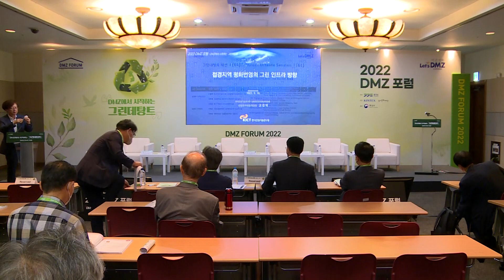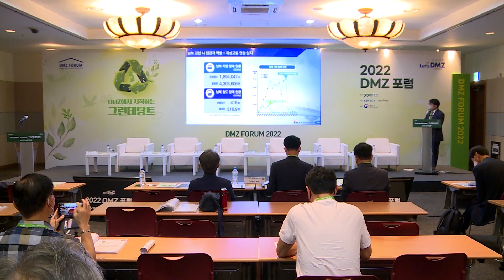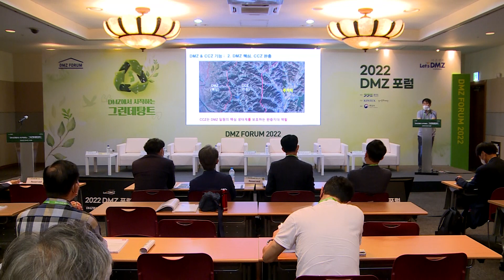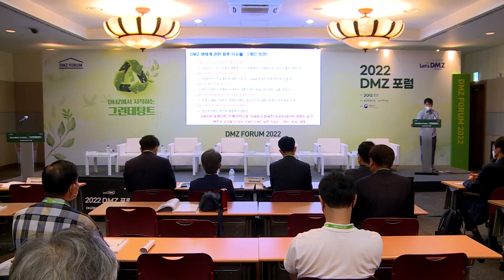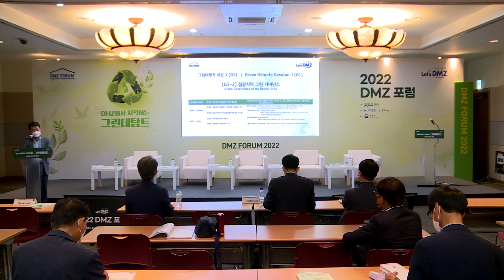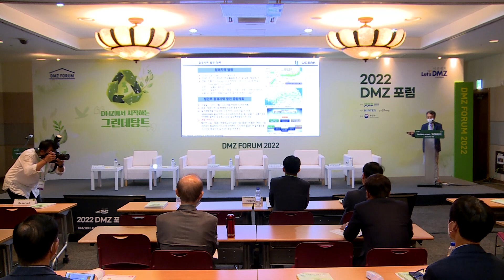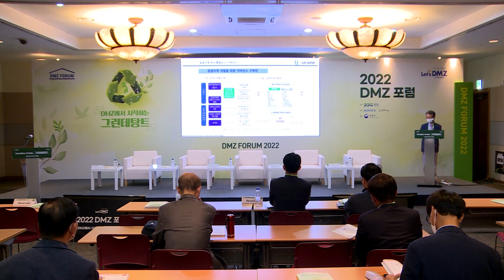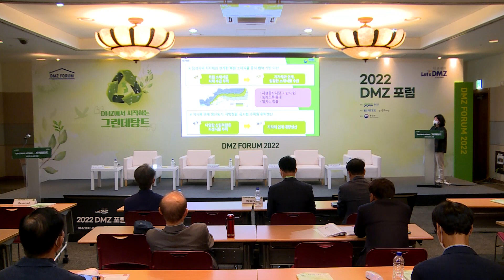2022 DMZ 포럼 [ 그린데탕트 G1 ]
2022 DMZ 포럼 [ 그린데탕트 G1 ]
- 주제 : DMZ 평화·번영 인프라의 개발과 보전